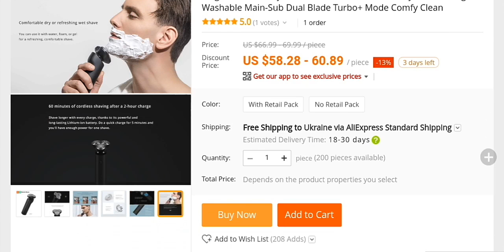Xiaomi Mijia Electric Shaver 3 🎀 VIDEO📹You Can Buy in Online Store (MikoFan💻)